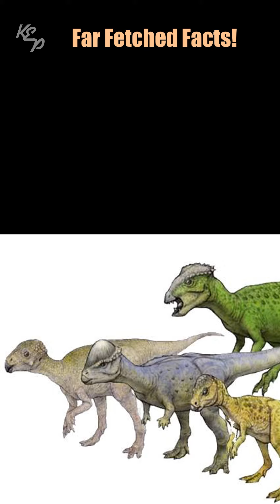Far-Fetched Facts: Dinosaurs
Far-fetched facts are strange but true! Especially the ones about...dinosaurs!

Images: Wiki, National Geographic / Music: Stoner Things by Patino. Videos and music are all CC(0).

Like what you see? Want longer videos? Shorter videos? Got suggestions for content?